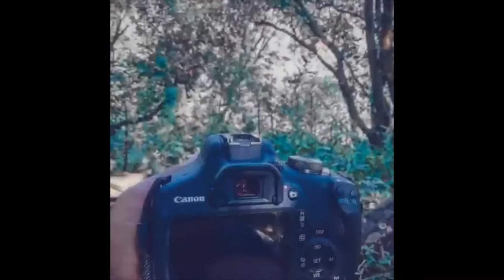Welcome To Indian Bridal Photos LLC-Short Clip Intro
Enjoy videos from us from South Florida to India and back. Tutorials, How To Videos and more will be posted on our channel for any upcoming bride, groom or family member.

The intro song is by @therajakumari_thecomeup
Video back round music is from the Movie: Ra One- Chammack Challo, by Akon

If you like our videos and want to see more content, please feel free to Like and Subscribe and hit the Notification Bell to be alerted when we post something new.